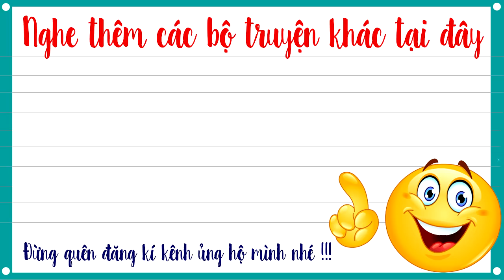Già thiên tập 278 Truyện tiên hiệp full Cực Hay – LONG SƠN THƯỢNG CỔ - Mc Tuấn anh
Nghe trọn bộ truyện tiên hiệp Già thiên full tại đây
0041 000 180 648-nguyễn tuấn anh-VCB Ngũ hành sơn-đà nẵng